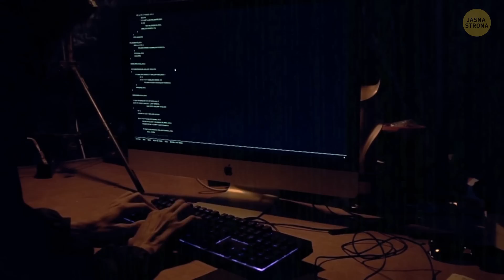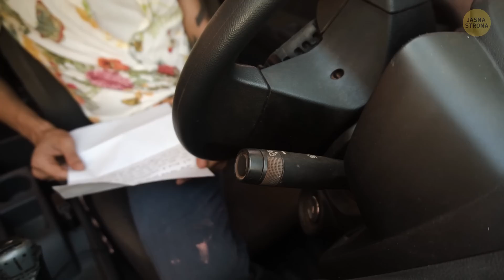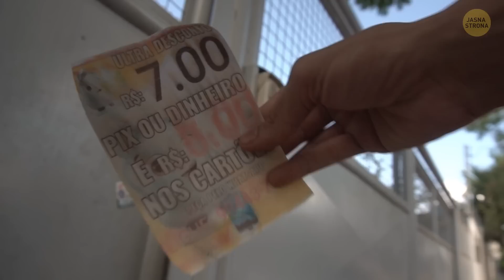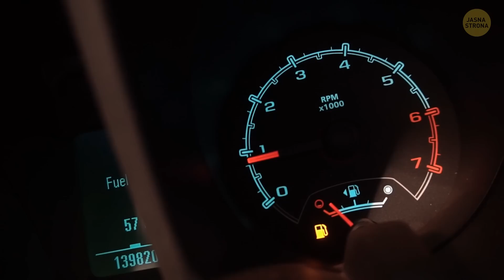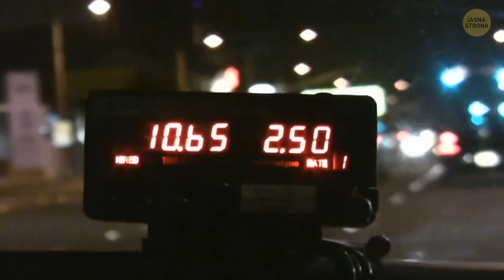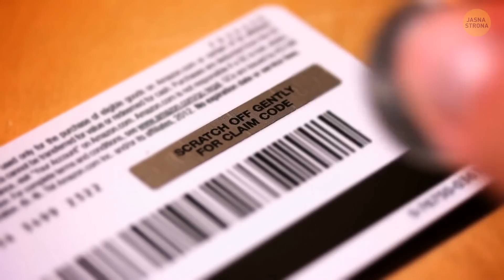Jeśli znajdziesz butelkę z wodą na masce samochodu, idź na policję